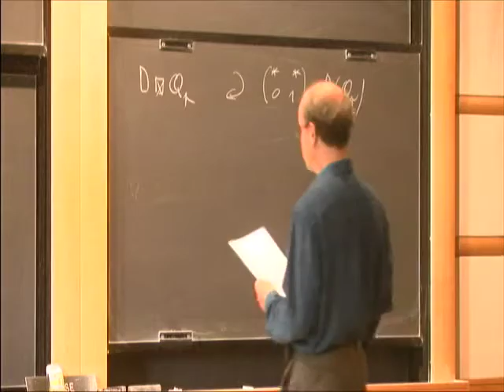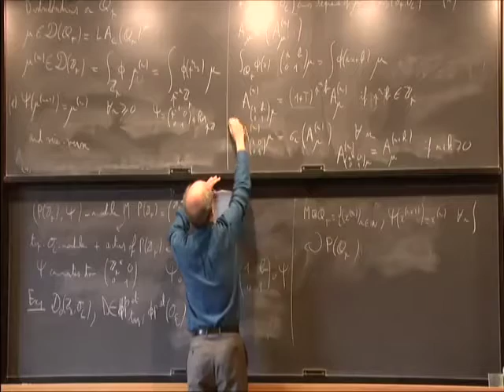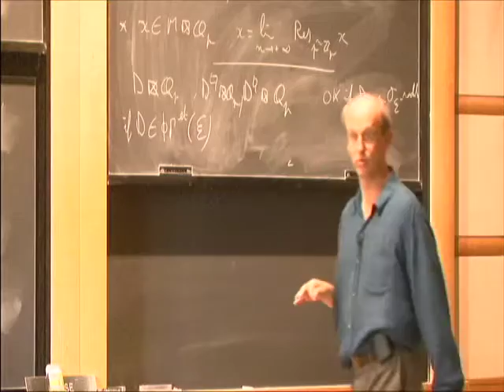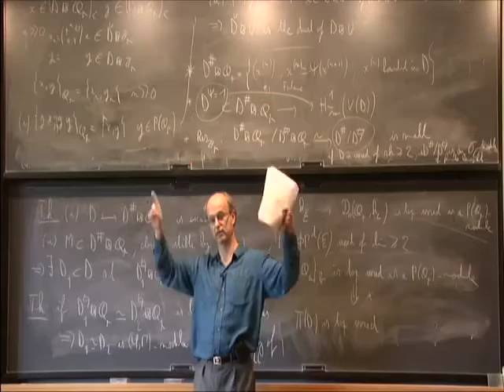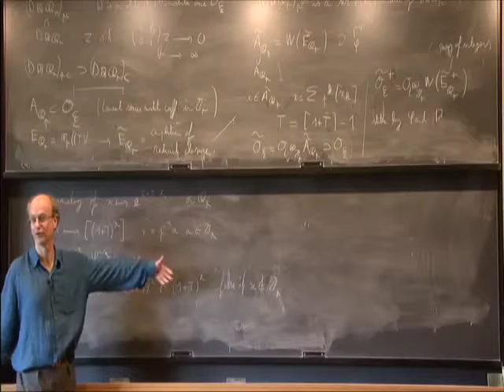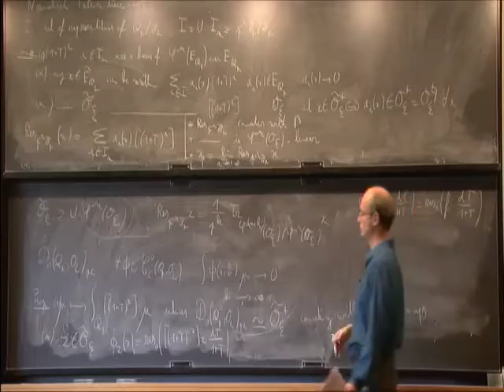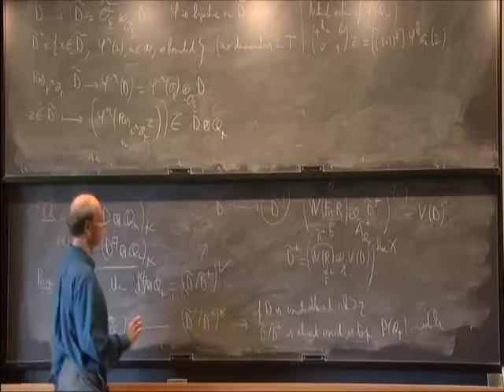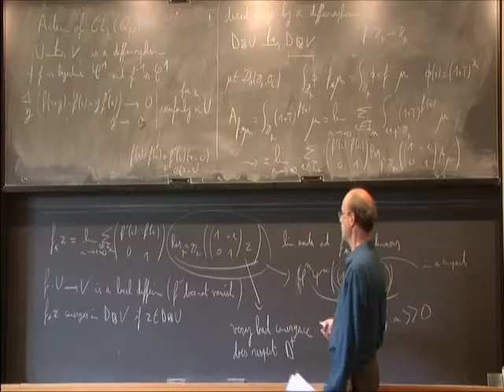Lecture 3 - Pierre Colmez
Pierre Colmez
National Center for Scientific Research; Member, School of Mathematics